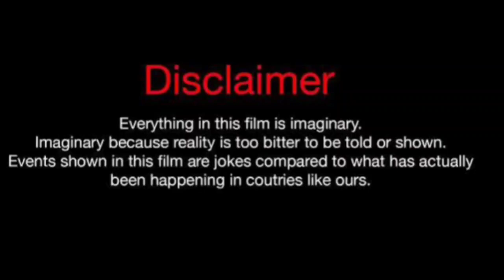Saveyon Edwards Vs Natasha Elizabeth (Kountry Wayne Member) Real Life Partners 2024